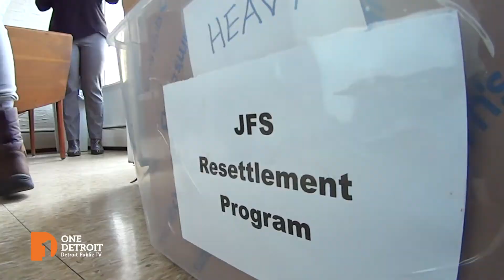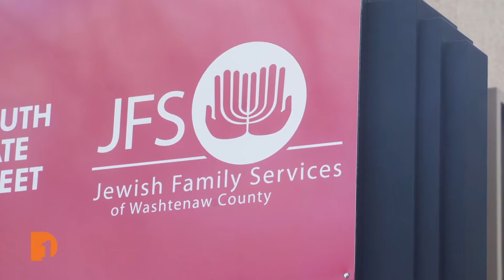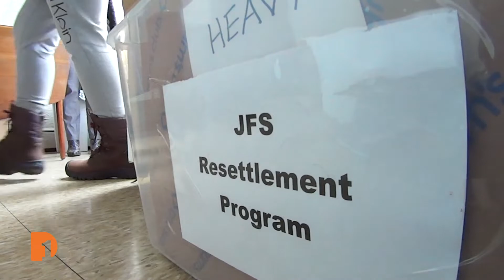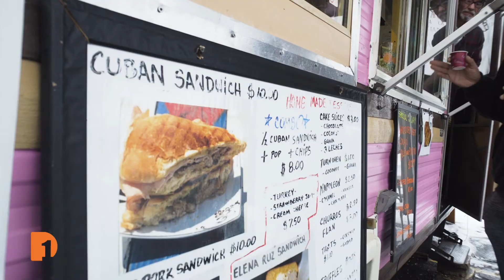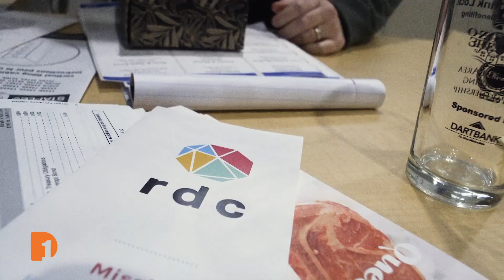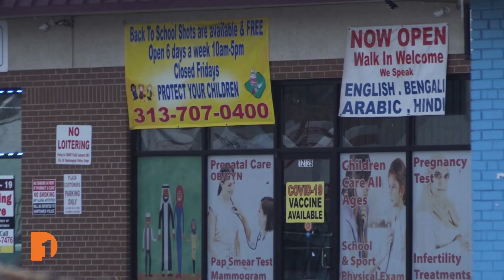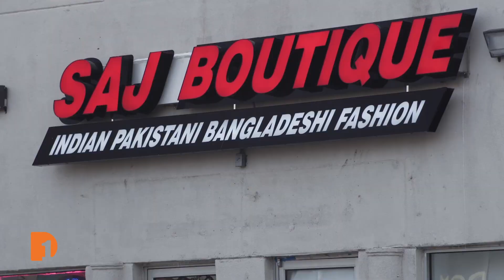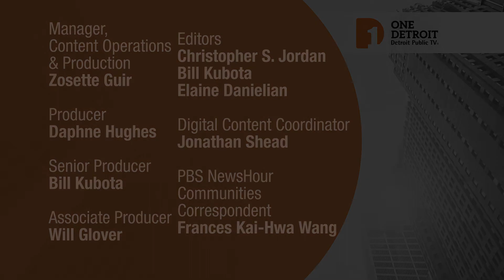The State of Immigration in Michigan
This week, One Detroit examines Michigan's immigration status and the impacts the state has seen from refugee resettlement over the past 20 years. PBS NewsHour's Frances Kai-Hwa Wang takes us inside move-in day for some Afghan families resettling on Eastern Michigan University's campus. Then, One Detroit's WIll Glover talks with Jawad Sukhanyar, an Afghan journalist who escaped Taliban forces for a better life in America. Plus, senior producer Bill Kubota looks at the economic and cultural drivers that comes from refugee resettlement.

Episode 604